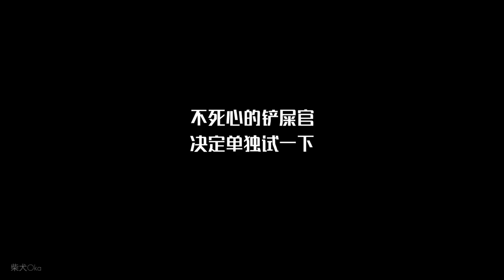柴犬居然是基因最接近狼的狗...我家柴的狼性是被狗吃了嗎？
据说最接近狼基因的狗狗是柴犬。于是铲屎官决定要测试一下柴犬Oka和柴犬Chako的狼性有多少。如果在电视中有狗狗跟着狼叫，会激发起他们基因深处的狼性跟着一起嗷呜叫嘛？我们一起学狼叫，一起嗷嗷嗷嗷嗷吧！